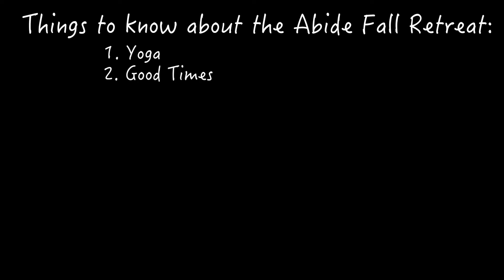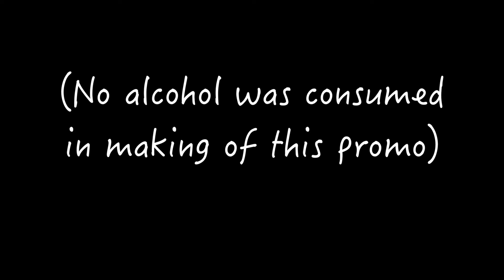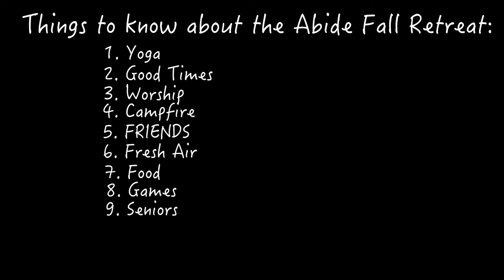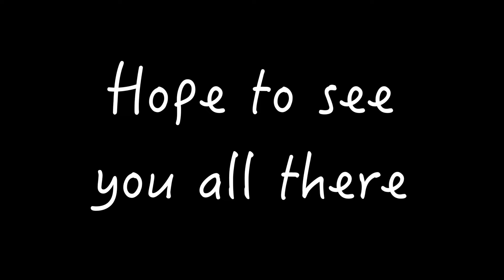CTK Fall Abide Retreat 2016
Join us for a weekend of learning about prayer.